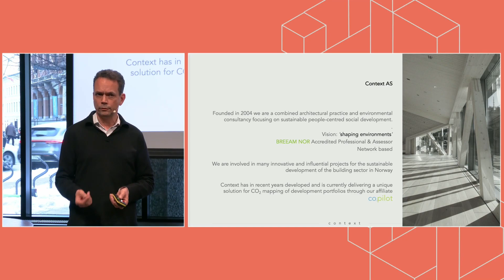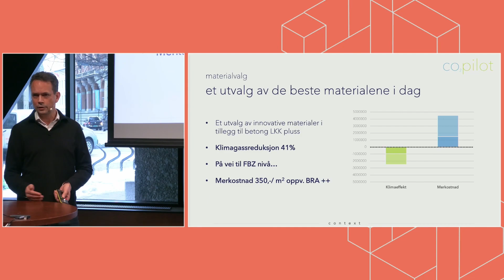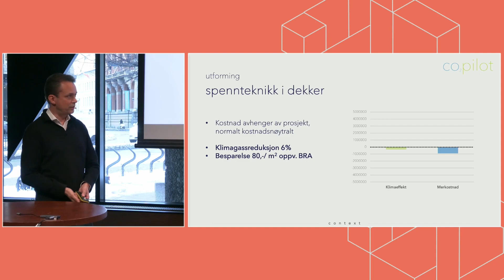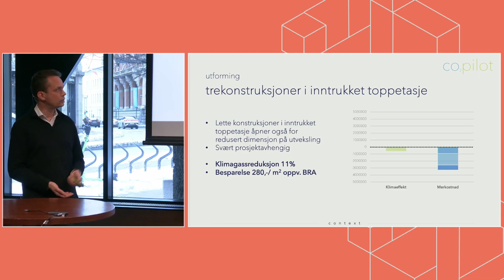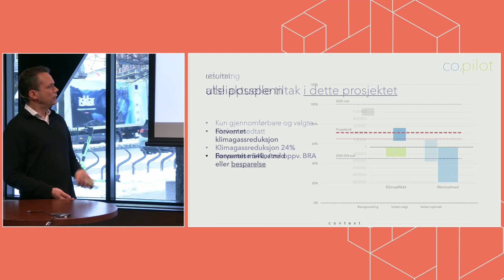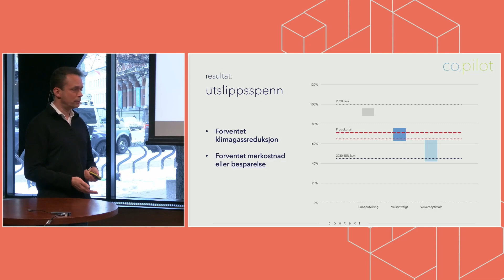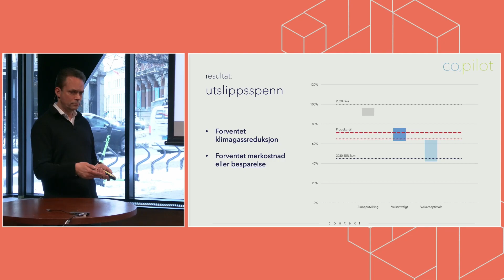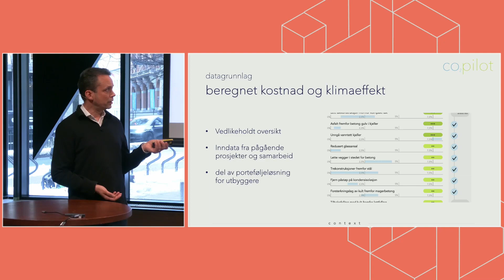Rolf Hagen, Context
Tittel foredrag: Hvordan jobbe med klimagass i tidligfase?
DEL&LÆR: FutureBuilt ZERO – veien mot nullutslipp

Oppdaterte kriterier for klimagassberegninger i FutureBuilt, ny portal og bygde erfaringer er tema for DEL&LÆR torsdag 15. februar.